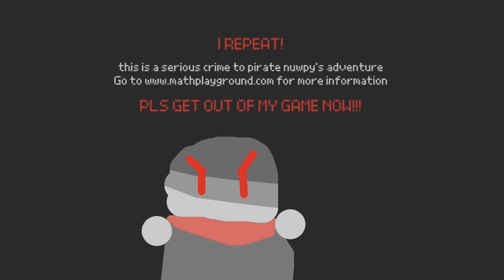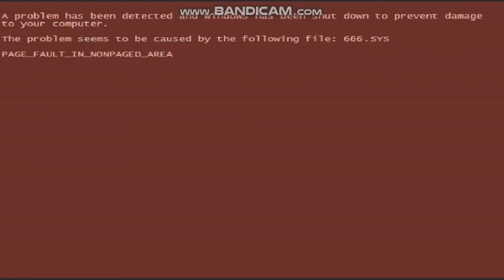Nuwpy's Adventure - Anti-piracy screen